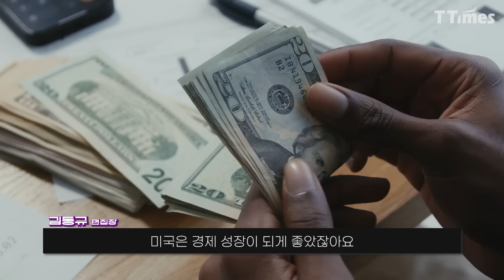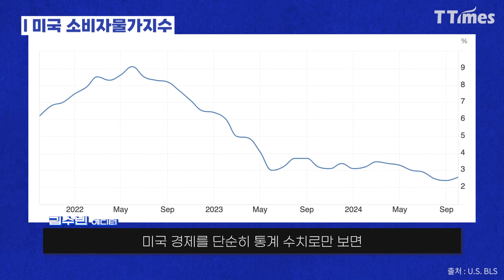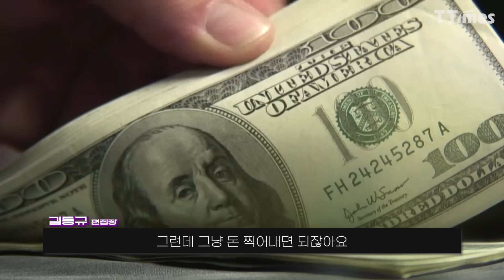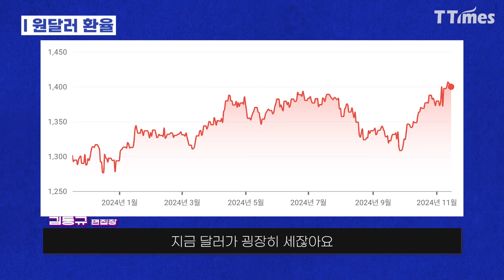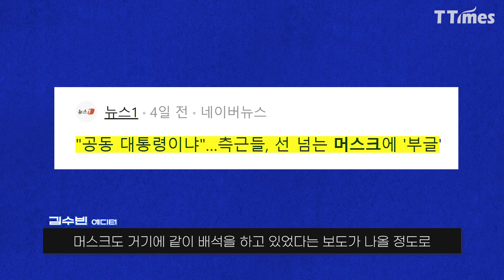달러패권, 미중관계, 북한, 우크라이나 전쟁 어떻게 될까? (국제시사문예지 파도)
“트럼프는 민주당의 멋진 이야기 아래에서 고통받는 가난한 백인들에 주목했다. 국경을 닫는 것에 오히려 동조하는 히스패닉 이민자들에도 주목했다.” 트럼프가 완승할 수 있었던 비결입니다.

그렇다면 미국 제조업과 국경 장벽의 부활을 도모할 트럼프 2기의 정책은 어떻게 전개가 될까요? 제조업 부활을 위해 달러 패권은 정말 약화할까요? 중국 견제를 위해 러시아를 활용한다면 우크라이나 전쟁은 어떻게 될까요? 대중견제를 위해 북한은 또 어떻게 활용할까요?

또 하나, 테크와 제조업에 대해 정반대의 견해를 가진 일론 머스크와 부통령 당선자 JD 밴스의 힘겨루기는 어떻게 전개될까요?

편집: 강기훈 PD
촬영: 장민주 PD
글·자료: 이재원 기자
진행: 파도 김동규 편집장, 파도 김수빈 에디터
섬네일: 박수형 영상디자이너

00:00 ‘AI에이전트 시대, 검색에서 마케팅까지’ 컨퍼런스 접수
00:23 하이라이트
01:28 트럼프가 승리할 수 있었던 요인
10:07 트럼프 2기 향후 전망은?
15:12 트럼프 2기 우크라이나전 전망은?
18:17 트럼프 2기 북미관계 전망은?
27:04 트럼프와 일론 머스크의 관계는 어떻게 될까?